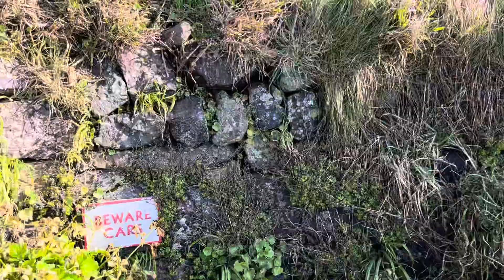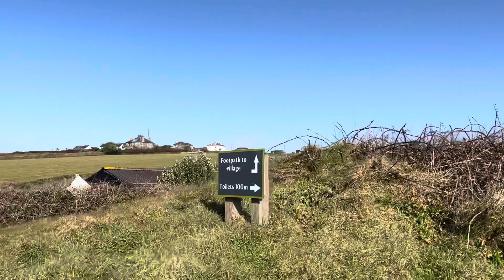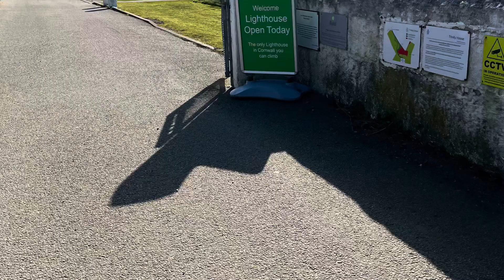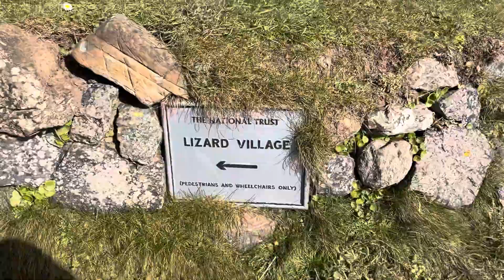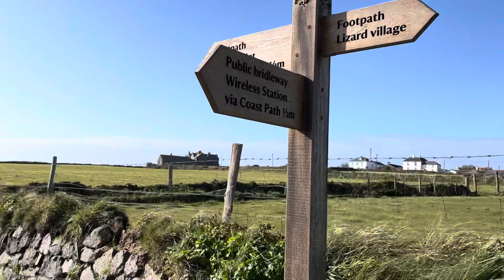A Beautiful Windy Walk - Down in Cornwall where we live.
Hello!! Not a Disney vlog, just a little family walk.

Just a beautiful sunny day, family time going for a walk with the kids and the dog down on the Lizard. We walk up by the Lizard Lighthouse and just have a lovely time with awesome views. It is just a little snippet into a Sunday walk with the family. Hope you enjoy!

Next will be photos and a few little videos from our Disney trip in December!!!

I a new at editing so all these little videos are a great practice for me!

You guys are the best, Jamie xxx